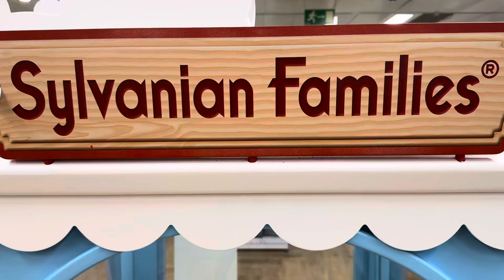Very satisfying Silvanian Family video